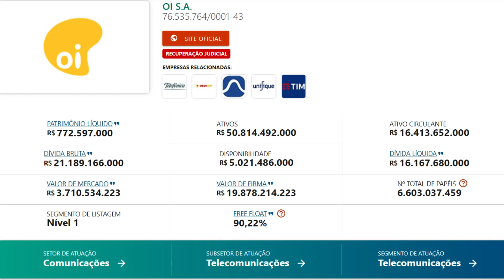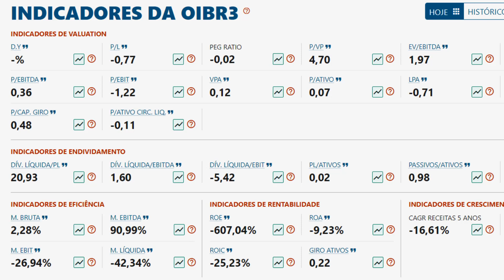Ainda vale a pena investir em OI (OIBR3) - Peterson Siqueira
A OI S.A., anteriormente chamada Telemar, é uma empresa nacional de telecomunicações. Considerada a maior operadora de serviços de telefonia fixa e a 4ª maior operadora de telefonia móvel de todo país, alcançando também a posição de 3ª maior companhia do ramo de telecomunicações na América do Sul. A empresa também é conhecida por fornecer serviços de banda larga e internet via fibra óptica.

No final de 2017, a empresa já contava com uma a base de clientes residenciais de 59,7; 36,6 milhões de clientes no setor de mobilidade pessoal; 6,5 milhões de usuários no setor Empresarial; e 0,6 milhão de telefones de uso público.

A empresa faz parte bolsa de valores respondendo pelos códigos: OIBR3 (ações ordinárias) e OIBR4 (preferenciais), também presente no mercado fracionado com os códigos OIBR3F e OIBR4F. Em 2019 obteve um lucro líquido negativo de mais de R$ 9 bilhões.

A empresa foi fundada em 1998, após o Ministério das Comunicações decidir que ia dividir a Telebrás em doze companhias. Dentre elas se encontra a Tele Norte Leste S.A., Telemar, com oito holdings das concessionárias da telefonia móvel Banda A.

A princípio a companhia era formada por empresas dos 16 estados de sua área de origem (TELEMIG, TELEST, TELEBAHIA, TELERJ, TELASA, TELPA, TELESERGIPE, TELPE, TELECEARÁ, TELERN, TELMA, TELEAMAPÁ, TELEPISA, TELAIMA e TELEAMAZON).

Em 2006, a empresa passou a fornecer serviços integrados de telecomunicações para a estação do Brasil que se localizava na Antártica.  Em 2007, realizou a unificação de todos os serviços oferecidos em uma marca só, abandonando com isso o nome Telemar.

Em 2008, assumiu o controle das ações da Amazônia Celular e começou suas atividades em São Paulo. Em 2009, adquiriu a Brasil Telecom, passando a exercer uma abrangência nacional, a integração total foi concluída em 2010.

Em 2011, a companhia anunciou a sua fusão com a Portugal Telecom. Em 2012, a empresa entrou para a bolsa de valores brasileira e para Bolsa de Nova York.

As empresas Oi e Portugal Telecom, em 2013, assinaram o contrato formalizando a união de ambas. Porém em 2014, descobriram um desfalque no caixa financeiro da companhia Portugal Telecom, o que deixou a Oi totalmente desfavorecida e sem capitais adicionais. Desse modo, a Oi precisou assumir o calote que sofreu e reduzir a participação dos antigos acionistas da empresa portuguesa.

Em 2015, a empresa vendeu os ativos operacionais portugueses para a companhia multinacional Altice. Contudo ela não deixou as coisas passarem tão fácil, em 2016 efetuou a entrada do pedido de recuperação judicial. Conseguindo diminuir sua dívida financeira de R$ 45 bilhões para R$ 14 bilhões em 2018.

Em 2015, a base de clientes e planos da BrTurbo Empresas S.A. foi agregado ao catálogo de serviços de internet da Oi. Atualmente, a empresa exerce atividade no país inteiro e na base brasileira da Antártida, além de atuar em Moçambique e dispor de cabos submarinos. Conseguindo alcançar em 2019 uma receita líquida de R$ 20.1 bilhões.

A empresa OI, está listada na B3 com um valor de mercado de R$ 3,90 Bilhões, tendo um patrimônio de R$ 804,79 Milhões.

Com um total de 58.535 funcionários, a empresa está listada na Bolsa de Valores no setor de Telecomunicações e no segmento Telecomunicações.

Nos últimos 12 meses a empresa teve um faturamento de R$ 11,08 Bilhões, que gerou um prejuízo no valor de R$ -4,66 Bilhões.

Quanto aos seus principais indicadores, a empresa possui um P/L de -0,82, um P/VP de 4,76 e nos últimos 12 meses a empresa não pagou dividendos